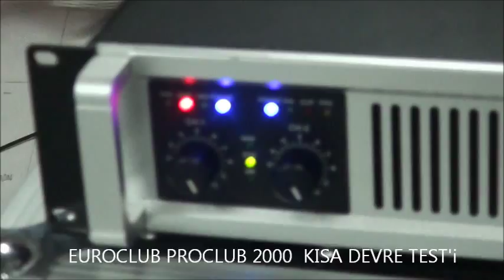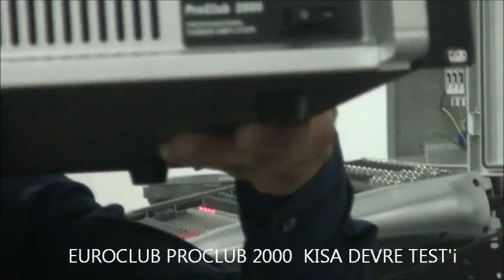proclub 2000 test.wmv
EUROCLUB PROCLUB 2000 TEST (KISA DEVRE)